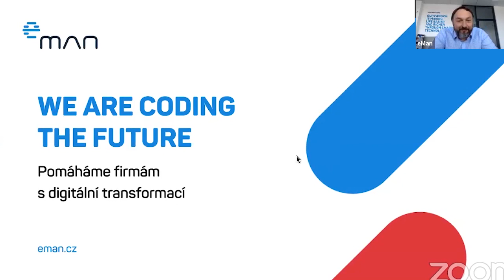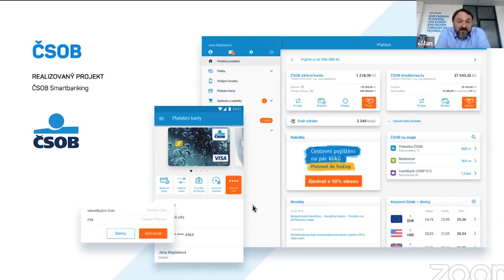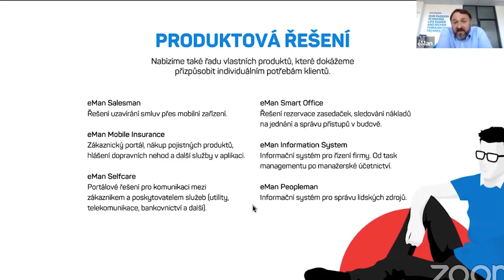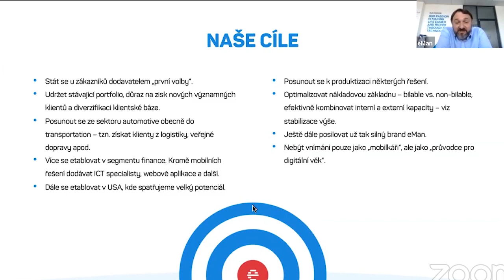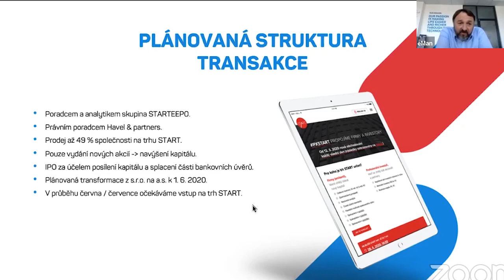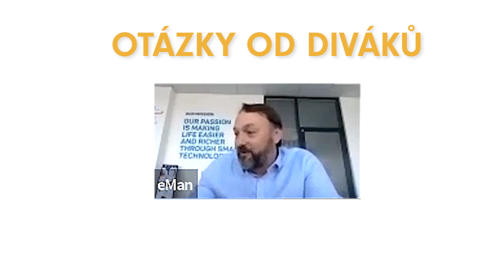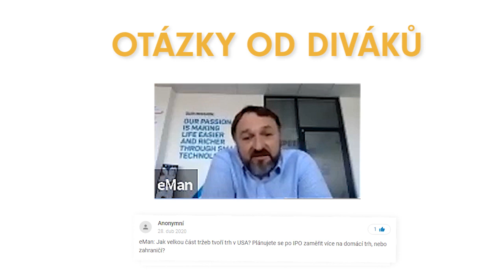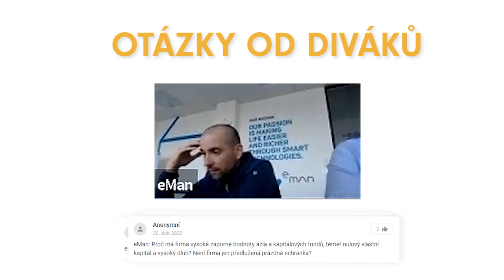JIŘÍ HORYNA (eMan) - STARTDAY 28. 4. 2020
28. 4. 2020 proběhl první STARTDAY roku 2020, při kterém se ke stávajícím emitentům trhu START přidal Jiří Horyna, ze společnosti eMan, se svojí prezentací.
Harmonogram prezentace:
00:16 "KDO JSME"
01:13 "CO DĚLÁME, REFERENCE"
09:40 "NAŠE CÍLE"
14:12 "STRUKTURA TRANSAKCE"
16:20 "PROJEKCE HOSPODAŘENÍ, DIVIDENDY"
17:27 "KONTAKTY"
17:53 "OTÁZKY A ODPOVĚDI"